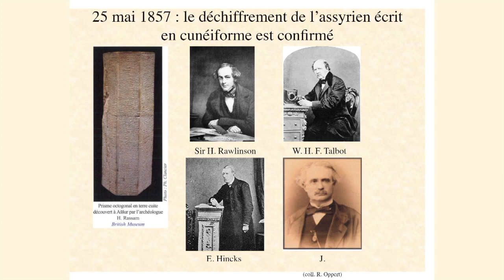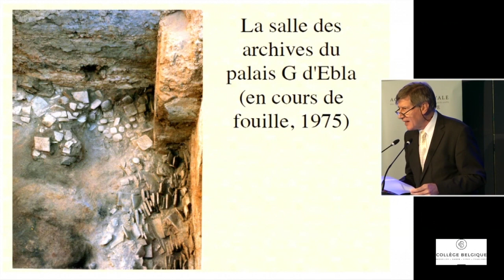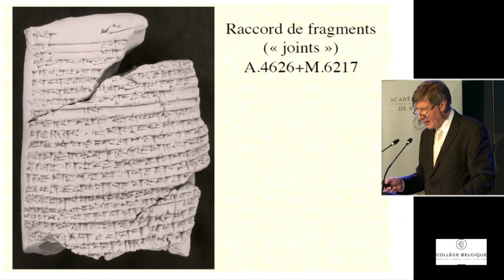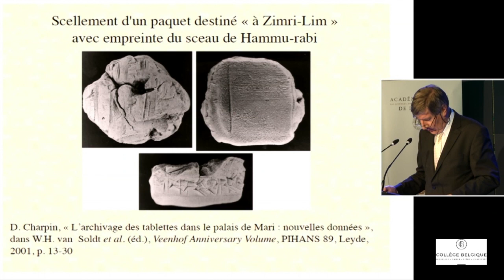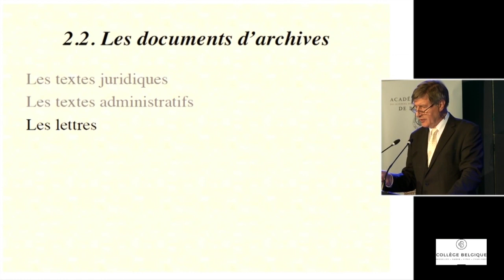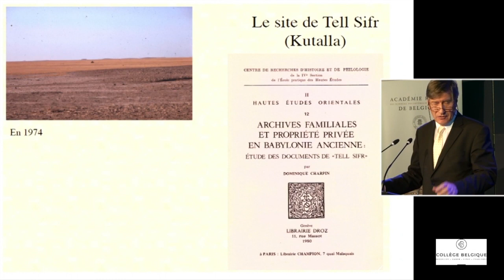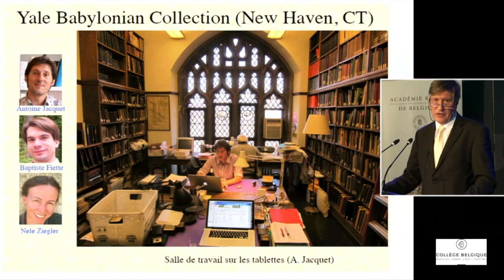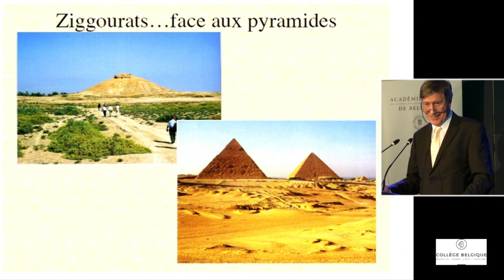Faire revivre la civilisation mésopotamienne : de l'argile à internet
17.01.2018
Dominique Charpin